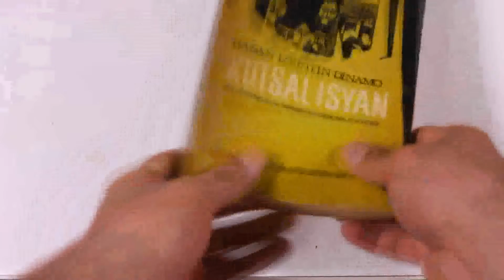KUTSAL İSYAN 6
Ulusal Kurtuluş Savaşının kronolojik ve edebi bir öyküsü olan KUTSAL İSYAN sekiz ciltte tamamlanacaktır.
KUTSAL İSYAN, tamamen objektif ölçülerle alınmış, uzun yıllar boyu emek verilmiş bir eserdir. Ulusal Kurtuluş Savaşını etkilemiş her türlü düşünce, davranış ve kahramana hakettiği yeri art düşüncelere saplanmadan veren KUTSAL İSYAN rahat okunabilen, bıktırmayan, bir roman heyecanı yaratan eserdir. Kurtuluş Savaşımızın gerçek hikayesini okumak isteyen her aydının, her öğrencinin kitaplığında mutlaka bulunması gerekli bu kitap dizisi Türk aydınından olduğu kadar yabancılardan da büyük ilgi görmektedir. Şimdiye kadar sekiz yabancı ülkeden KUTSAL İSYAN'IN çevirisi için talep gelmiş bulunmaktadır.